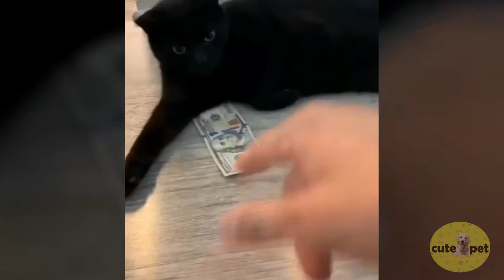Os gatos mais engraçados da Internet - Funniest Cats on the Internet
Funniest Cats on the Internet